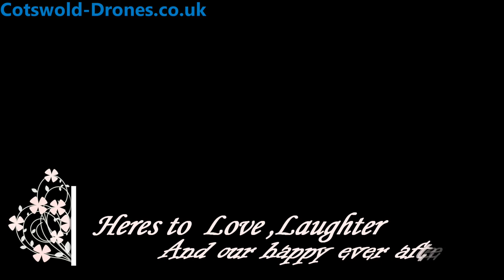Paul and lena's wedding video by Cotswold-Drones.co.uk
We were lucky enough to be asked to cover the wedding day and produce a video of their big day.